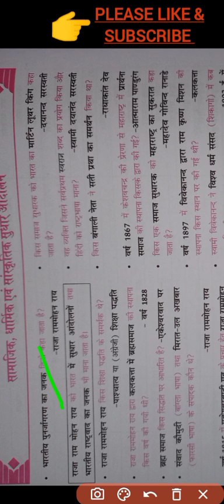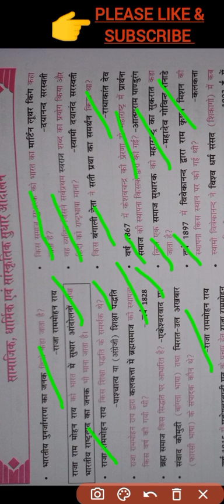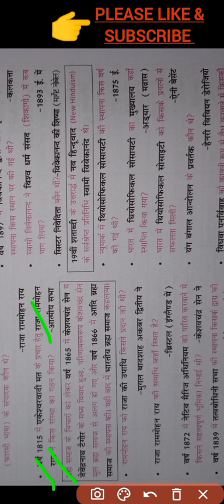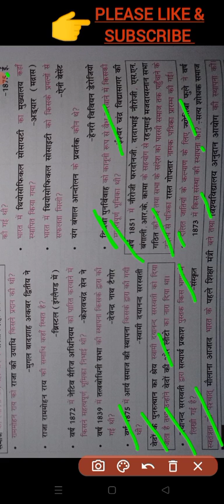सामाजिक, धार्मिक और सांस्कृतिक सुधार आंदोलन#gk